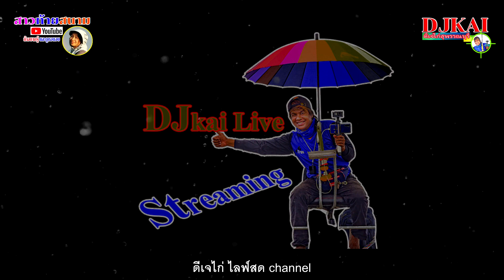เบียดเข้าเส้นอีกแล้ว HONDA6.5 แรงรุ่นตกแต่ง สนามสิงห์บ่อปลา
คู่นี้มันตั้งแต่ออกตัว HONDA6.5 แรงรุ่นตกแต่ง เฮียตี๋ สวนส้ม เจอกับ ผู้ใหญ่แดน แข่งเรือเร็วสนามสิงห์บ่อปลา สมุทรปราการ